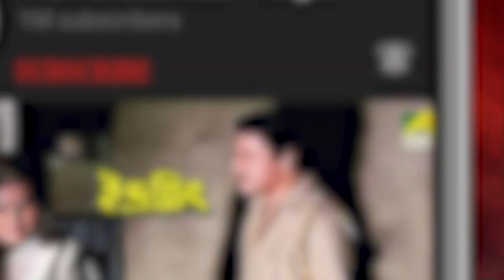শুভ জন্মদিন লিলি চক্রবর্তী | Happy BirthDay Lily Chakrabarty | Biography | Sauvik saha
শুভ জন্মদিন লিলি চক্রবর্তী | Happy BirthDay Lili Chakrabarty | Sauvik saha